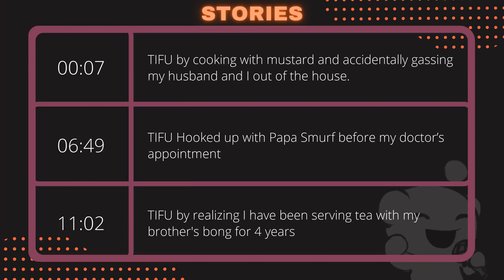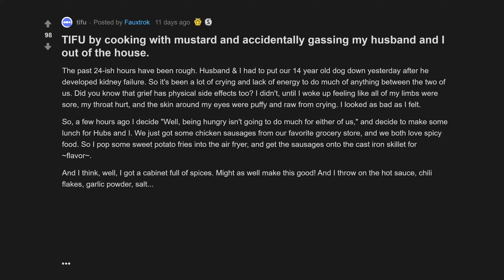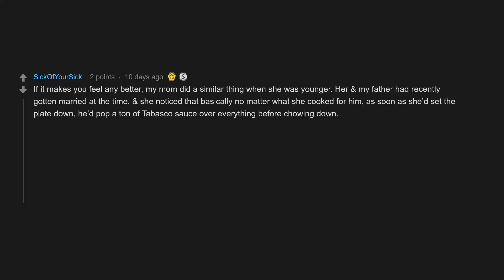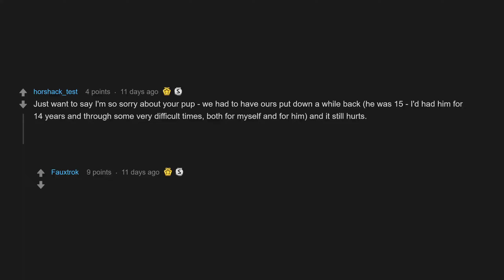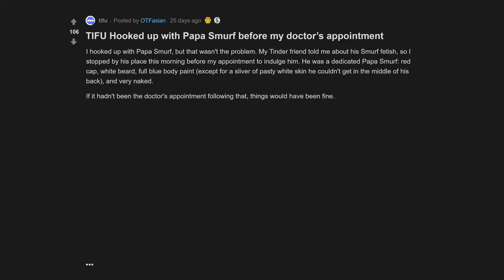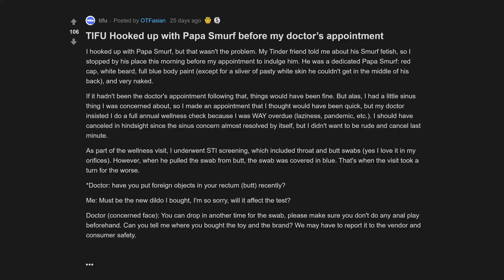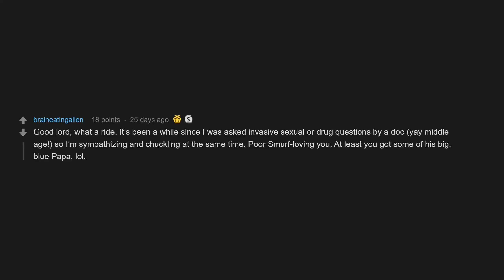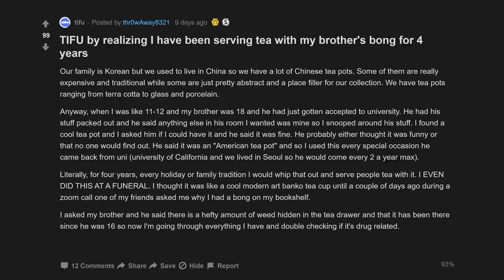TIFU Hooked Up With Papa Smurf Before My Doctors Appointment (r/tifu Top Posts | Reddit Stories)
00:07 TIFU by cooking with mustard and accidentally gassing my husband and I out of the house.
06:49 TIFU Hooked up with Papa Smurf before my doctors appointment
11:02 TIFU by realizing I have been serving tea with my brothers bong for 4 years

TIFU by cooking with mustard and accidentally gassing my husband and I out of the house.
TIFU by realizing I have been serving tea with my brothers bong for 4 years